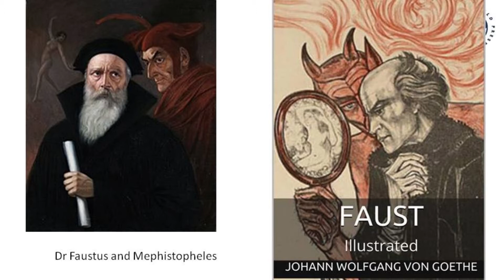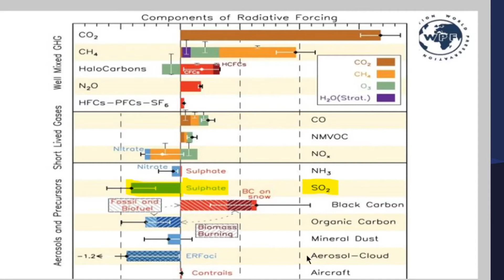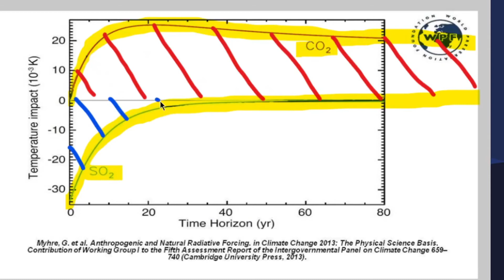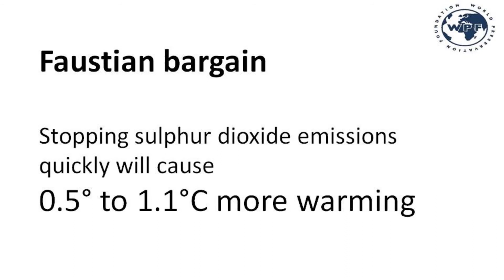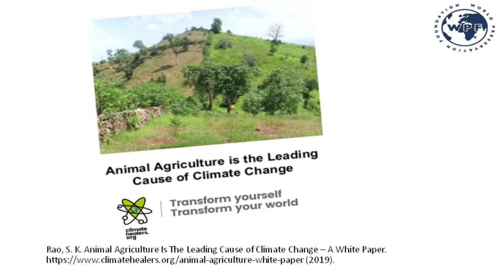A Faustian Bargain - stop animal agriculture first, fossil fuel burning second.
Gerard Wedderburn-Bisshop describes how the cooling emissions  co-emitted when burning fossil fuels have masked half the warming from carbon dioxide, making methane the leading cause of global warming compared to net fossil fuel burning emissions.